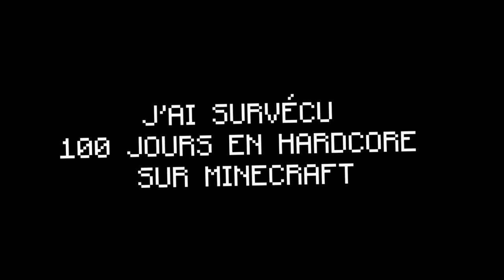J'ai Survécu 100 JOURS Sur Minecraft HARDCORE !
Comment j'ai survécu à 100 jours de Minecraft en Hardcore ? Vous avez la réponse dans mon petit film Minecraft, d'une heure et 10 minutes.

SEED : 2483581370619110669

Survivre dans Minecraft n'est déjà pas partie facile, alors imaginez-vous dans un monde où il y a trois fois plus de monstres, ou vous pouvez mourir de faim et ou vous n'avez qu'une seule vie. Vous allez surement me dire  que c'est impossible ! Pourtant, c'est ce que je fais, dans une vidéo de long format qui vous résume mon aventure dans ce monde plus que compliqué. Commencé une nouvelle carte, construire sa base, vous allez m'accompagner pour une longue aventure qui ne fait que commencée !

Langoc, c'est moi ! Je suis un nouveau Youtubeur Minecraft. Mon concept est simple : Vous proposez des longues vidéos de haute qualité où je vous résume mes aventures sur Minecraft. C'est sûr que je ne suis pas aussi fort que Dream ou Clownpierce, mais je vous promets je suis drôle et que j'essaye de toujours faire de mon mieux !

J'ai ma propre manière de faire les choses. Je ne suis pas comme vos youtubeurs favoris, Fuze ou même Aypierre. J'essaye d'y ajouté ma sauce et de créer un plat délicieux ! Ce n'est pas comme un SMP, ou les vidéos courtes de Laylo en Hardcore style let's play.

Bref, je ne sais même pas pourquoi vous avez lu ça mais ce qu'il faut retenir est que j'ai réussi à survivre 100 jours en hardcore sur Minecraft, et que j'aime le pain.

Cette vidéo est inspiré du concept " 100 DAYS " de @LukeTheNotable exporté par l'AntreDuMaître en France.

Montage @Langoc
Écriture @Langoc
Gameplay @Langoc
Narration @Langoc